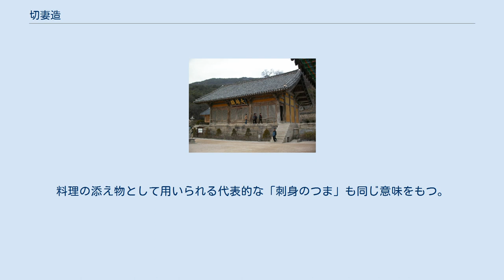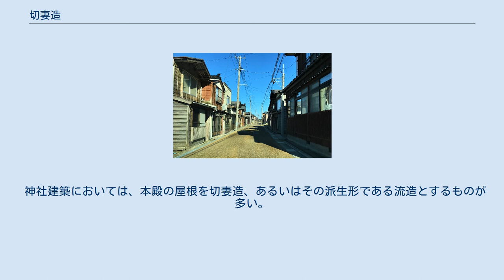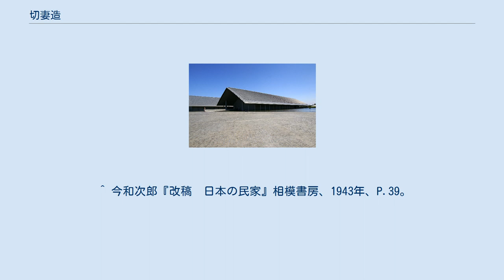切妻造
切妻造（きりづまづくり）とは屋根形状のひとつで屋根の最頂部の棟から地上に向かって二つの傾斜面が本を伏せたような山形の形状をした屋根。
広義には当該屋根形式をもつ建築物のことを指す。
切妻屋根ともいう。
 建物の各面の呼び名として、長辺側、あるいは屋根の棟（むね）（大棟）と平行な面を平（ひら）といい、短辺側、あるいは屋根の棟（大棟）と直角な面を妻（つま）という。
 日本の寺社建築・旧街道沿いに残る商家等の町屋建築における「平入り」（平入、ひらいり）や「妻入り」（妻入、つまいり）とは、建物のいずれの面に正面出入口があるかによって分類した様式で、平入りは上述の「平」の側に出入口があるものを指し、「妻」側から出入りするものを妻入りという。
 妻（つま）とは建物の中央や中心に対して他端を意味する端（つま）を語源とし、配偶者の呼び名の妻は家屋の「つまや」に居たことから名付けられた。
料理の添え物として用いられる代表的な「刺身のつま」も同じ意味をもつ。
 これらは街並みにおいて道路と建物の関係を示すもので、建物の棟を道路とのあいだにつくり、道路からは屋根の軒側から入る形式となる。
道路に対して圧迫感がなく、馴染みやすい街並みをつくる。
 桁（けた）とは建物最上部の大棟に対して平行方向（平側）に位置し、屋根荷重を支える水平材の総称。
その長さを桁行、その方向を桁行方向といい、屋根においては柱の上部で屋根の重量を柱に伝達する役目を担い、棟木（むなぎ）と平行な向きに位置する。
 一方、大棟や桁に対して直行方向（妻側）に掛かる水平材を梁（はり）という。
その長さを梁間（はりま）、方向を梁行（はりゆき）・梁間方向という。
 屋根の頂部に並ぶ10本の円筒状水平材が鰹木、頂部から交差して突き出ている斜め材が千木。
千木の先端は水平に切断されている（伊勢神宮本殿（正殿））。
 神社建築においては、本殿の屋根を切妻造、あるいはその派生形である流造とするものが多い。
 神社建築においては、屋根の最頂部にある構造材の棟木（むなぎ）の上に鰹木（かつおぎ）と呼ぶ屋根を押さえる重石の役目を担う水平材が取り付く（右図）。
 神社建築においては、妻部分の斜め材を囲う破風（はふ）部分の破風板が延長して千木（ちぎ）と呼ぶ斜め材が突出する（右図）。
 千木の最端部が水平に切断されているものは女神、鉛直に切断されているものは男神を祀ると言う俗説がある。
 ^ 今和次郎『改稿　日本の民家』相模書房、1943年、P.39。